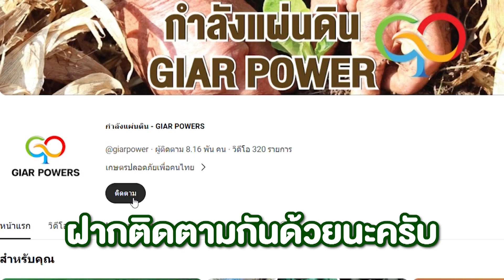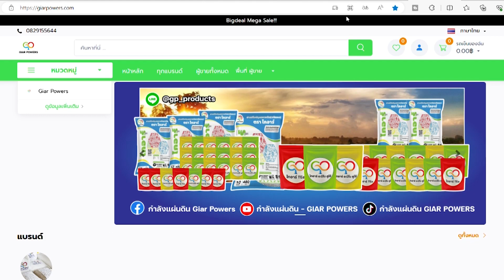วิธีใช้ไกอาร์บูสเตอร์สูตรน้ำ ร่วมกับเรือรดน้ำในสวน l พี่เชย EP.11